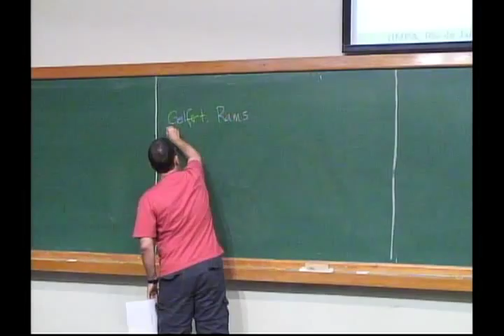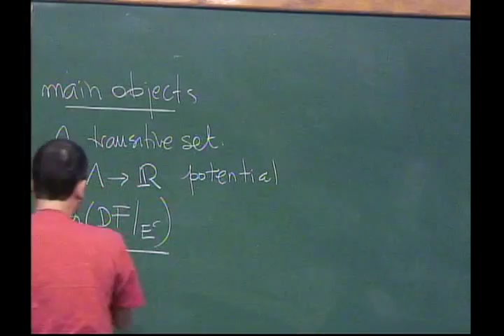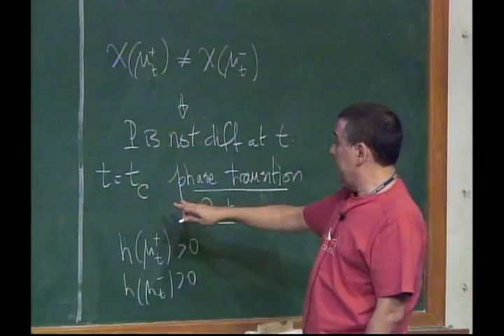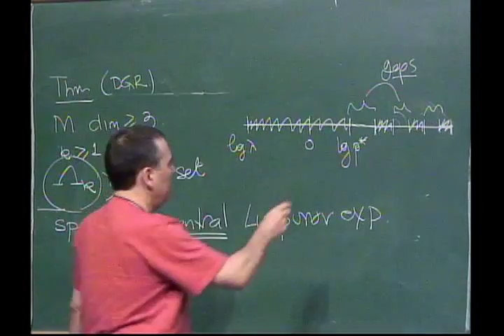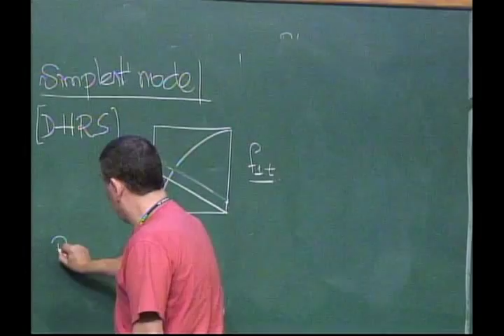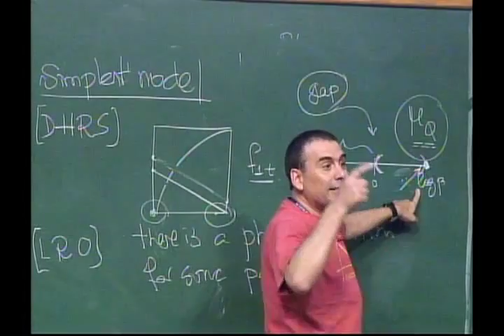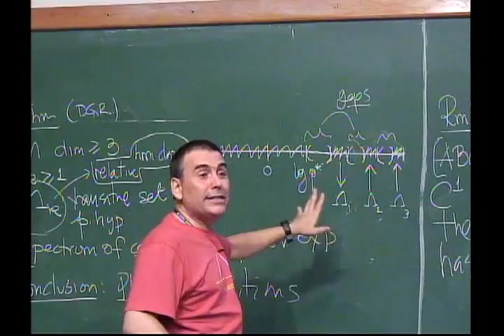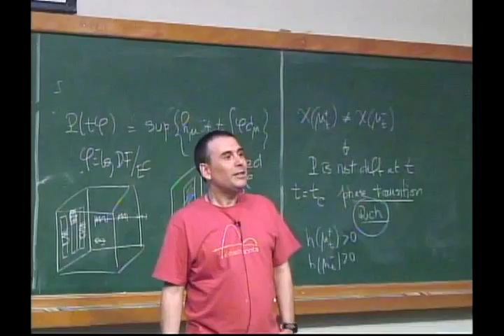International Conference on Dynamical Systems - Lorenzo Díaz | PUC-Rio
International Conference on Dynamical Systems

Lorenzo Díaz | PUC-Rio - Abundant rich phase transitions in step skew products